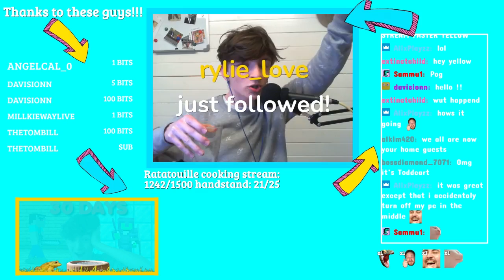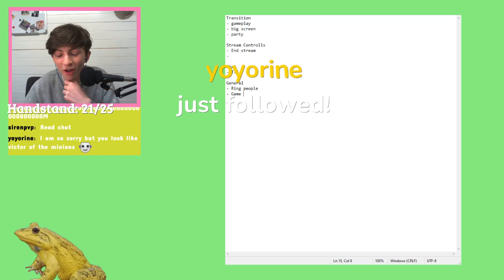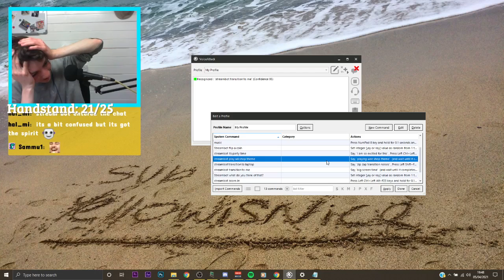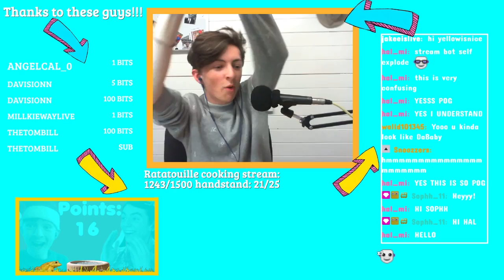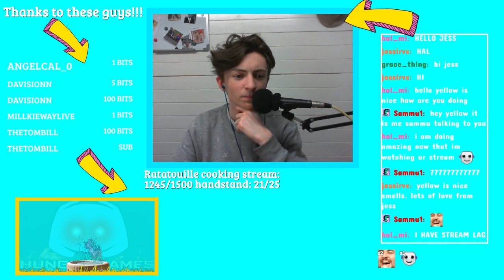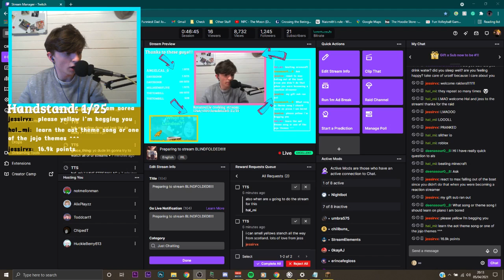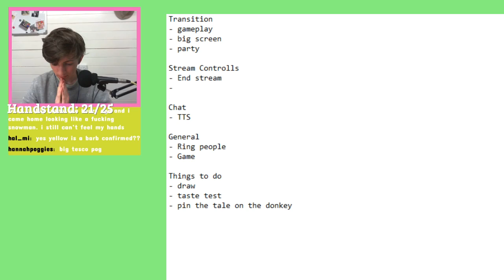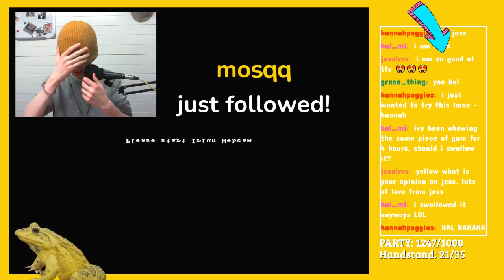Preparing to stream BLINDFOLDED!!!!!